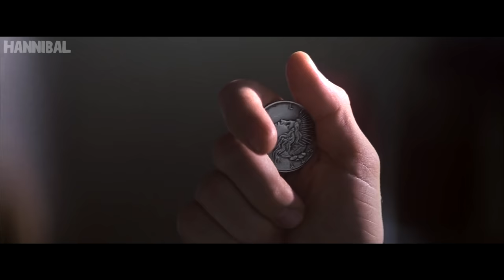O QUE NÃO NOS MATA SÓ NOS DEIXA MAIS... ESTRANHOS | (Edit) Coringa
Se você gosta de filmes, séries ou desenhos, você esta no lugar certo!

Filme: Batman: O Cavaleiro das Trevas

Música: Free Sad Type Beat - "Lie To Me" | Emotional Rap Piano Instrumental 2021

Inscritos atuais: 12.7k
Meta: 20k

TAGS (IGNORE)
Coringa SAD EDIT - As Pessoas São Tão Boas Quanto O Mundo Permite, Coringa | Feliz, O Tempo Inteiro Feliz | Coringa (2019) 4K